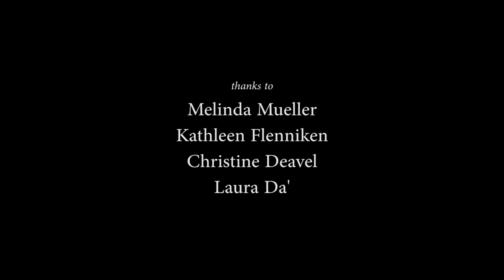About "Mary's Dust": A Book By Melinda Mueller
Melinda Muller is joined by poets Christine Deavel, Kathleen Flenniken, and Laura Da' as they discuss the making of "Mary's Dust" in this film by Christian Anderson.

Unsettling the stories of thirty-two historic Marys, the poems in "Mary’s Dust" startlingly reconfigure what we thought we knew about confinement and loss, liberation and love. With their variety of inventive and traditional forms, these poems offer testament to the strength of women creating their own narratives.

This book includes a digital download featuring commissioned music by cellist Lori Goldston. Her response, Cello Songs for Mary’s Dust premiered at the Chapel Performance Space on February 23, 2017. Our recording is from that evening. It also includes Ms. Mueller reading over thirty minutes of selections from the book.